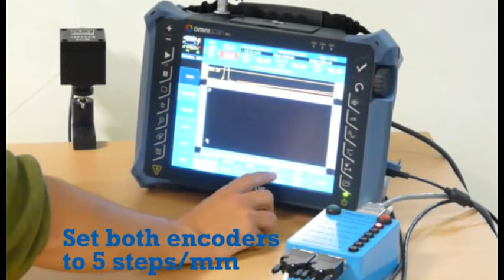Tracer Freehand X-Y Mapping System from Phoenix ISL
Tracer is a versatile freehand scanning system that calculates and outputs accurate X-Y positional data for C-scan inspections without the constraints of a scanning frame. Tracer is ideally suited to operate with linear array probes to provide a fast, simple and flexible portable C-scan inspection kit.